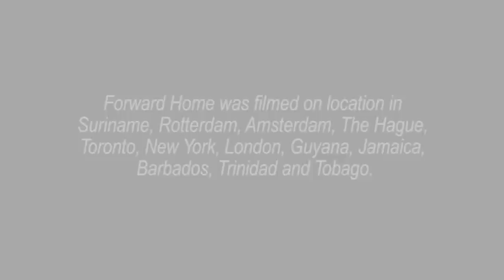FORWARD HOME Documentary PROMO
Shot in 9 countries, Producer-Director Lisa Wickham, Director of Photography, Sheldon Felix, Executive Producer, Dr. Keith Nurse. Forward Home is a 50-minute documentary revealing the economic power of the Caribbean Diaspora, living in global cities and their significance to their homelands as travelers and entrepreneurs. This is the PROMO. Distributed by CaribbeanTales Worldwide Distribution.